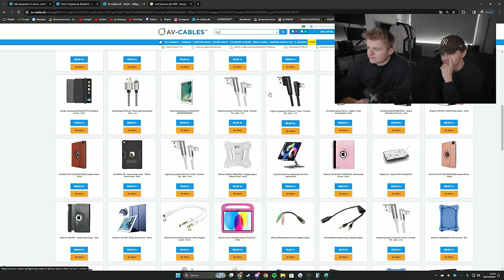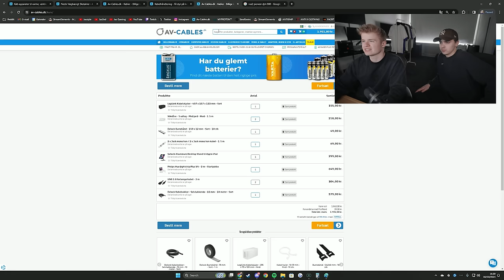BYGGER ET MUSIK-STUDIE TIL MIN ROOMMATE! (15.000KR OPGRADERING)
AV Cables har givet produkterne til at lave setuppet i videoen!
Hvis man bestiller inden kl 21:00, så leveres pakken næste dag! Tjek deres hjemmeside ud her (Reklame)

Jeg har tænkt mig at starte denne mini-serie hvor jeg opgraderer folks setup! I dagens afsnit opgraderer vi min ven Tiger (Magnus) setup! Han har i forvejen et rigtigt fornuftigt setup, men vi giver det lige den tand ekstra så det bare spiller! Ud over det har vi købt ekstra lydudstyr for over 15.000kr så det bare spiller!

Husk at kommenter under videoen her, hvornår man senest skal bestille fra Av Cables! Så får du chancen for at få opgraderet dit setup!